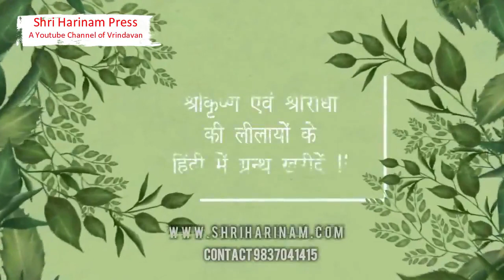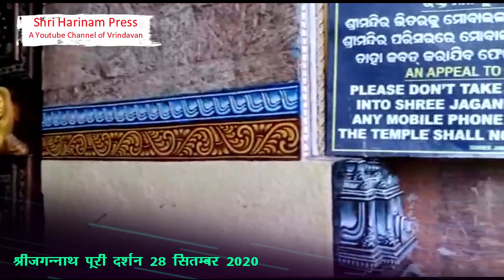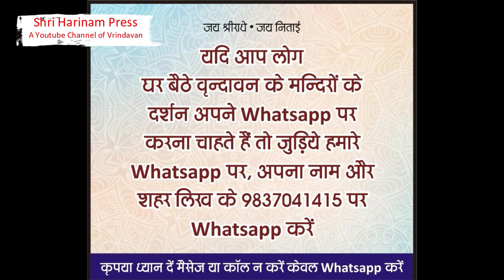आज के श्री जगन्नाथ जी पूरी दर्शन साथ श्री यमुना जी मंगला आरती दर्शन, वृन्दावन से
दर्शन कीजिये आज 28 सितम्बर के श्री जगन्नाथ पूरी और श्री यमुना जी मंगला आरती दर्शन